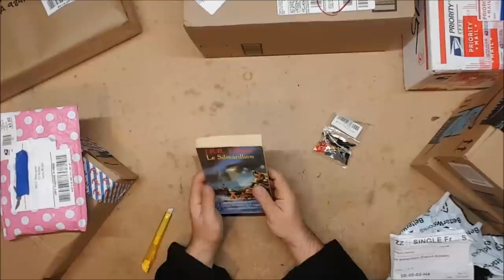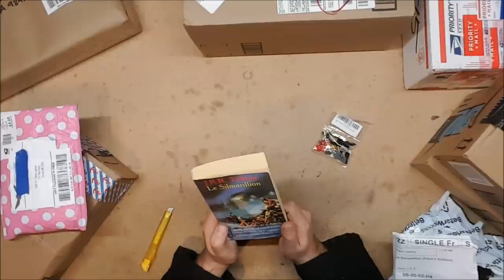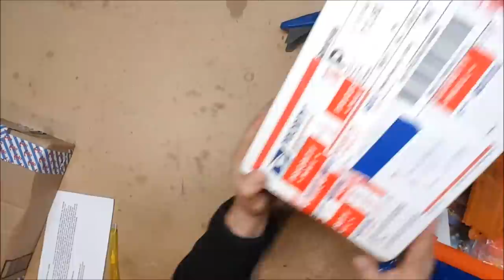Friday Fanmail and Q&A #44 (11/24/2017)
Q&A with the Nerf Curator.  Good stuff.  Also awesome fan mail!  Thank you all so much!

Mailing Address:
Chaylo Laurino

 Alterations: spliced.